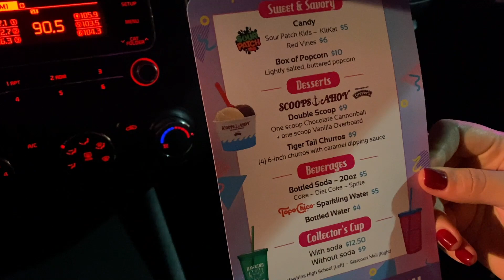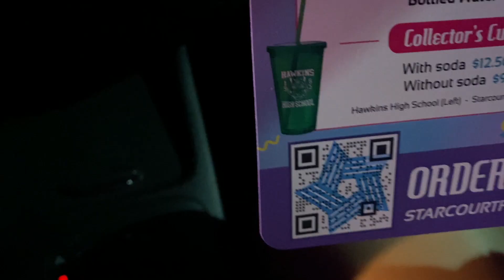Stranger Things: The Drive-Into Experience! | Henry & Nat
The Stranger Things Drive-Through Experience was a phenomenal experience! Compared to our Urban Legends Haunt maze, we REALLY enjoyed this experience! The quality of the event was 100xs better! The characters, effects and the overall effort in presentation was great. You can even order food (mainly snacks) through an app and they will bring it to your car. Obviously, due to the popularity of the show, this event costs right around $140 for 4 people (you pay per passenger). But you really have to check it out for yourself to know whether you would like it. Hope you guys enjoy this video!

Let's get the video below to 100 LIKES to get Nat to do a singing video!😃

Intro: 0:00
Starcourt Mall Entertainment: 0:50
Drive-Through Experience: 3:41
Culminating Performance: 6:34
Conclusion: 7:51

Stalk Us 😉